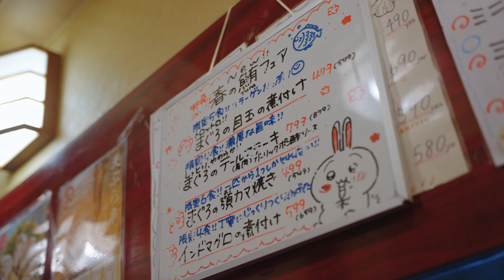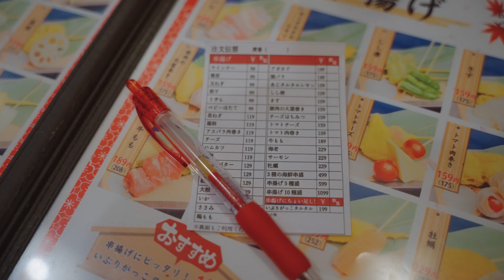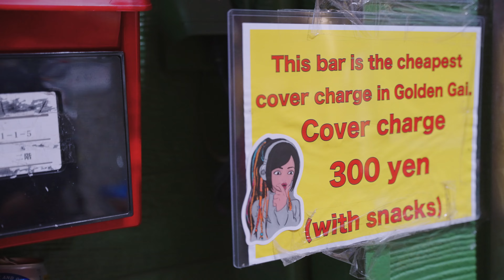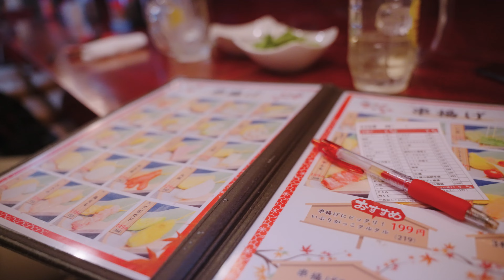ULTIMATE Night Out in TOKYO! Travel Like a Local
There is something for EVERYONE in TOKYO! But it can be intimidating for a first time traveler, so this episode we have recruit local Tokyo Man of Mystery, Max Mura to guide us around Shinjuku, Kabukicho, Golden Gai and some of the craziest bars and events so your trip can be amazing.
CHAPTERS:
00:00 Tokyo: Worlds Largest Mega City
00:43 Nostalgic Shinjuku Alley, Omoide Yokocho
02:15 How to Avoid Scams in Tokyo
03:45 How to Pay & Split the Bill in Japan
04:05 BEST Place to Get a Drink in TOKYO, Golden Gai
05:35 MOST Useful Japanese Phrase for Nightlife
06:08 Be Careful With Nomihoudai: All you can DRINK
06:32 Muscle Girl Bar, Kinniku Joshi
07:48 Mecha Robot Fight Your Friends
08:55 Great Food at a GREAT Price!
09:28 Important TIP For a Japan Night Out
10:00 Nijikai: ROUND TWO
11:53 Max's Generous Offer